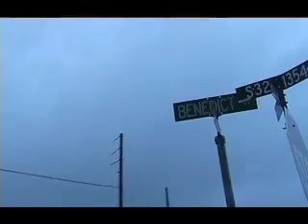LIl BRA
SLUMM